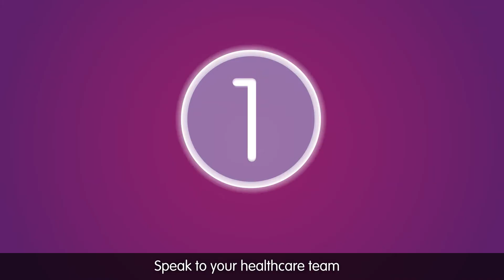Live Life with ITP - How can I exercise safely with ITP.mp4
There’s no need to stop being active, simply because one has been diagnosed with ITP.